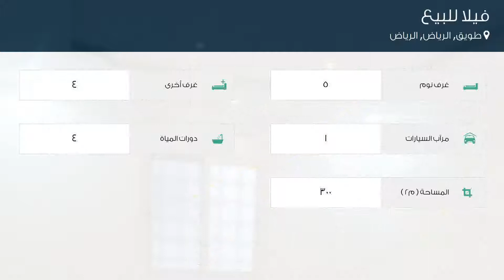فيلا للبيع في شارع لم يسمى, حي طويق, مدينة الرياض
تفاصيل العرض:-

رقم: 3723913

ميزات:-

5 الغرف, 4 غرف أخرى, 4 عدد دورات المياه, 1 سعة مرآب السيارات, غرفة خادمة, غرفة سائق, سكني, تجاري, صالة